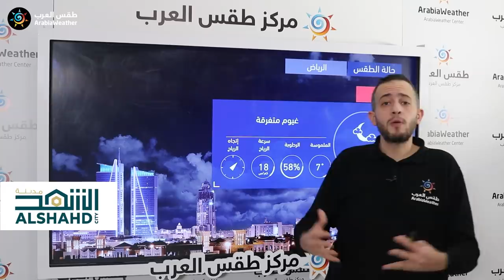طقس العرب - السعودية | النشرة الجوية الرئيسية | الجمعة 2020/12/25